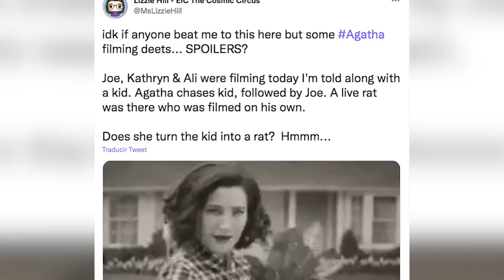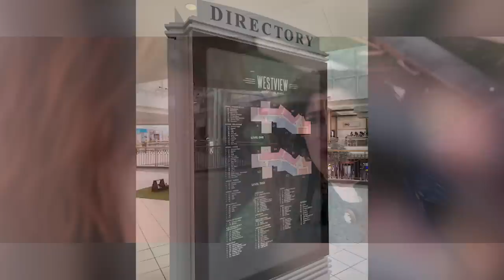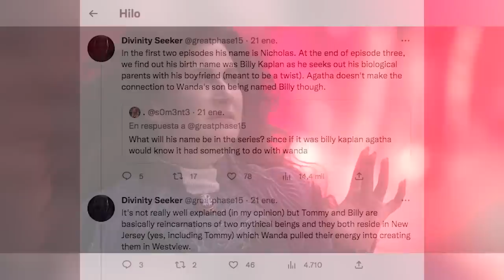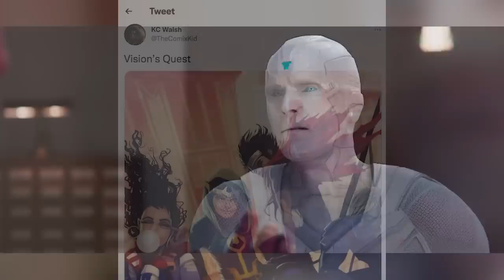¡Agatha es WANDAVISION 2! SCARLET WITCH + VISION QUEST y Más Revelaciones del UCM - Marvel -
Descubre LA REVELACIÓN de lo que veremos en la serie de Agatha Harkness Coven of Chaos, siguiendo las aventuras de esta bruja después de los sucesos en Westview que vimos en la temporada 1 de WandaVision y cómo esta serie será la secuela que nos revelará mucho más del futuro del Multiverso. Algo donde hablamos de todos los detalles y conexiones sobre la nueva serie de Agatha Coven of Chaos, los eventos de WandaVision y la futura serie de Vision Quest todo de cara a la llegada de los Young Avengers y muchas revelaciones más.

00:00 Introducción
00:40 Una secuela oculta
03:39 La trama del aquelarre
07:04 El regreso de viejos conocidos
08:34 La historia del androide

¿Qué opinas sobre lo que veremos en Agatha Coven of Chaos? Aquí un video que seguramente te interesará: 7 Cosas que Nadie Entiende de VISION – Marvel Una historia donde te contamos todo sobre los misterios que veremos en Agatha Coven of Chaos como continuación de los hechos de Wandavision.